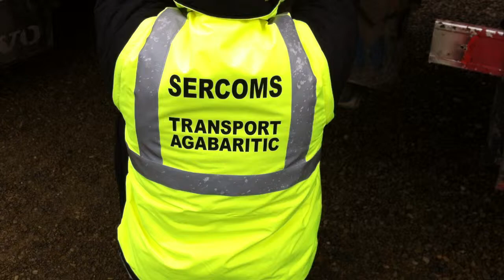Transporturi agabaritice si grele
SC SERCOMS SRL efectueaza servicii de transport marfuri atat in intern cat si international. Specialitatea societatii este transportul agabaritic, putand efectua transport agabaritic pana la lungimi de 36m.